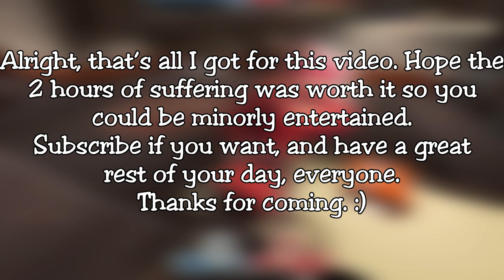[TF2] The Bison is the Worst Weapon in the Game...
I wish I could say I had fun in the process of making this video, but I really, really didn't. I was close to rage-quiting halfway through, but the few dudes nice enough to stay and keep me company in my stream helped my sanity balanced out. Shoutout to those legends.

Anywho, the Bison is dumb, but it's the fact that it's so dumb that makes it entertaining. In combination with using no rocket launchers it's just painful, but hey, maybe you found it funny? If you did, that's good enough for me.

No idea when the next video will be, as my schedule's pretty messed up right now, but thanks for sticking around.

Have a great rest of your day everyone. :)

Your viewing support means a lot to me. Me and my friend Spencer are waging a YouTube war to be the first to monetize our respective accounts, so if you want to support either side (or both!) in that war please check out his account or join our discord, links below. :)